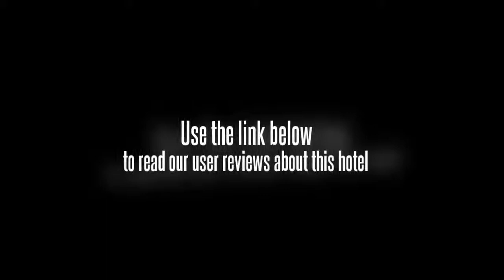Green Tree Inn (Laiwu Xiyuan)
The GreenTree Inn Laiwu Xiyuan is located in Laiwu making it one of the best hotels to stay at while in town. All 60 at this 3-star property offers well-furnished rooms and attentive service. Each guestroom is fully equipped with non smoking rooms, air conditioning, daily newspaper, desk, hair dryer, ironing board. This beautiful Laiwu accommodation provides elevator, laundry service/dry cleaning, room service, safety deposit boxes, business center, car park, smoking room to suit all guests' utmost convenience. These top-class facilities are complemented to excellent services to meet the needs of visitors to Laiwu. To proceed with this reservation at the GreenTree Inn Laiwu Xiyuan, please enter your visit dates and follow our secure online booking form.